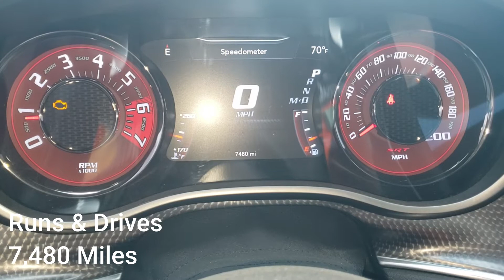2020 Dodge Challenger Hellcat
2020 Dodge Hellcat coming up for auction. Lot#36104791, located in Detroit MI at yard #61.